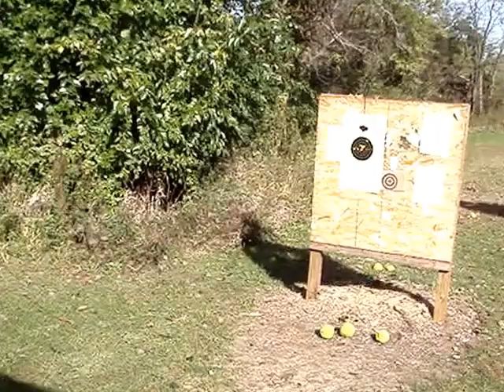Ruger Single 10 1'st Shots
Once I settled down and got use to the trigger this revolver produced amazingly small groups.